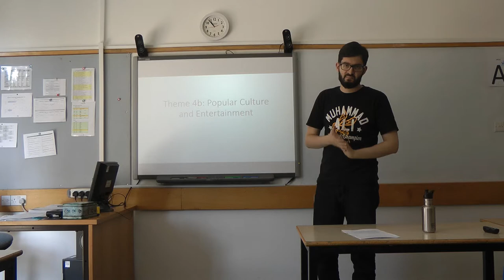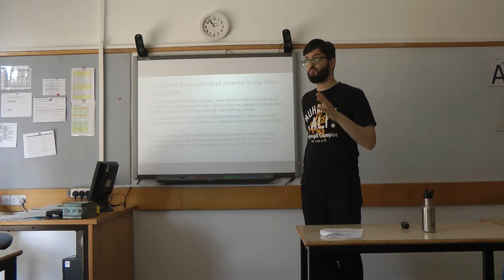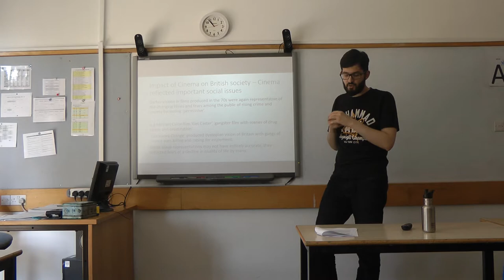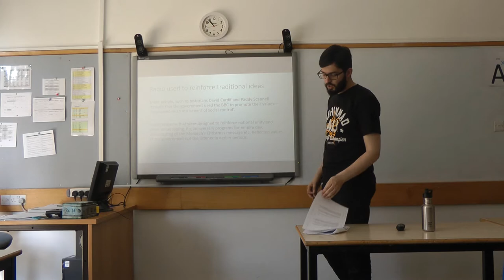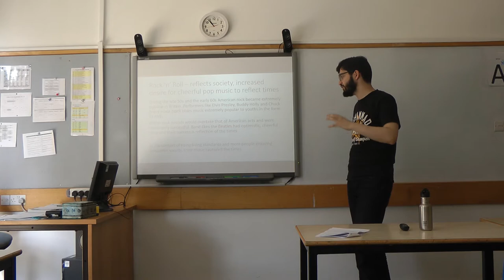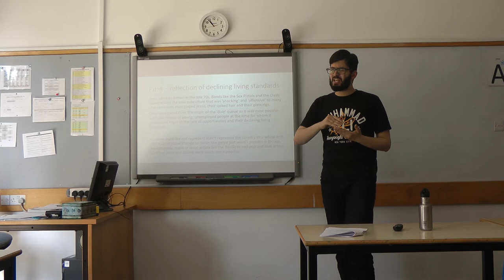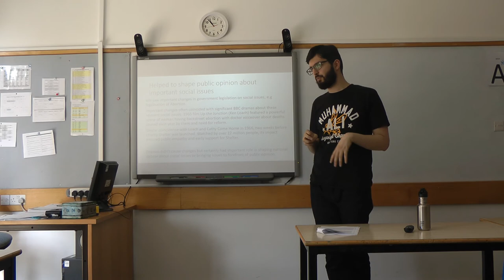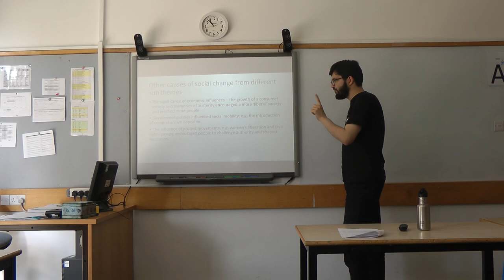Britain Transformed, Theme 4b: Popular culture and entertainment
Revision lecture on Theme 4b from Britain Transformed A Level History course.

Lectures are primarily based on 'History+ for Edexcel A Level: Democracies in change: Britain and the USA in the twentieth century'.